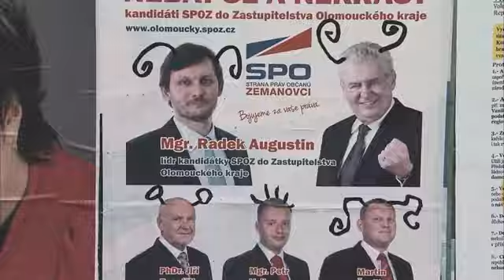Dobrý řidič Smetana (2013) - trailer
Dokument, Česká republika, 2013, 77 min.
Režie: Vít Klusák, Filip Remunda
Hrají: Roman Smetana, Ivan Langer, Petr Nečas, Pavel Blažek, Jiří Dienstbier